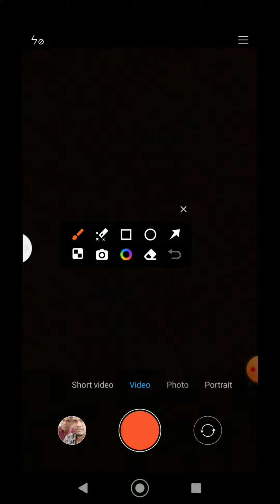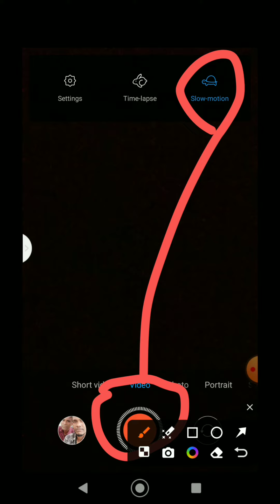স্লো মোশনে ভিডিও তৈরি করার নিয়ম Tech BD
স্লো মোশনে ভিডিও তৈরি করার নিয়ম